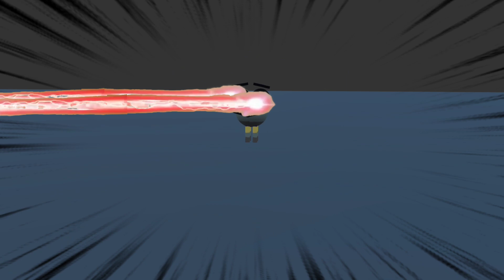The frog 6